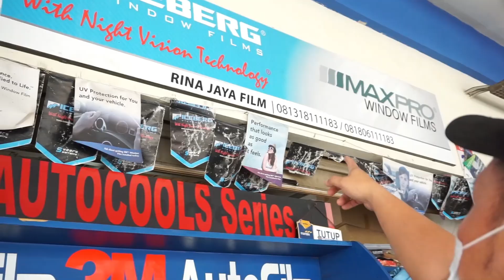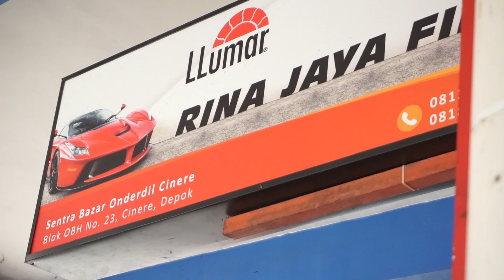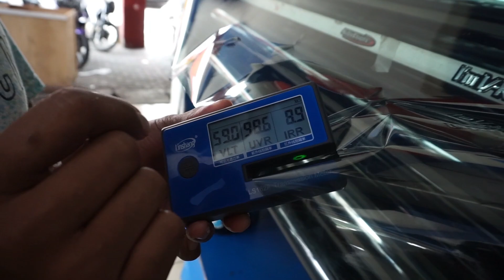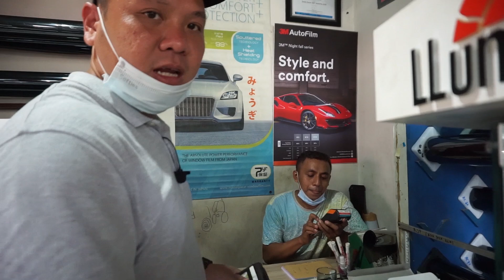GANTI KACA FILM MERK AUTOCOOL HARGA ASIK KUALITAS MANTAP┃HRV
HALO BEJEKERS..!!
Si Heyhey lagi gua gantiiin kaca film nih biar beninggggg
Rekomendasi banget lho
Langsung aja ditontonin yaa

Ditunggu Review and Vlog berikutnya! CAUUUU!!!